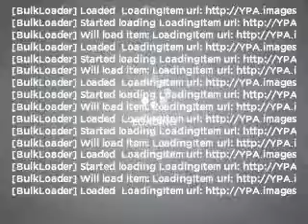2005 Chrysler Sebring - Burien Wa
Year: 2005
Make: Chrysler
Model: Sebring
Trim: Touring
Engine: 2.7 liter 6 cylinder 24 valve
Transmission: 4-Speed Automatic
Color: Blue
Mileage: 57136
Address:
14600 First Ave. S.